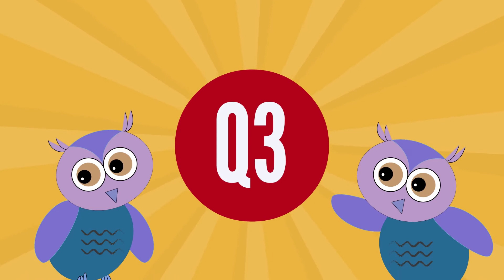🍺間違い探し🍺集中力を鍛えよう！3つある間違いを全部見つけることができるかな！？vol.70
左右のイラストから違うところを3箇所探し出す大人気の脳トレです。

00:00 オープニング
00:38 1問目：飲酒を断る男性
03:13 2問目：酔っぱらいおやじ
05:29 3問目：ランチをしているOL
07:42 4問目：楽しそうな飲み会
10:09 5問目：お酒を注いでいるネコ
のイラストから出題しています。

あなたは計15個の間違いをいくつ見つけることができますか？
スマホなどの小さい画面では見づらくて見つけにくい・・・。

全問正解してズッQんしちゃおう！

コラボしたり、メンション付け合ったり、共に協力、発展していけるクイズチャンネル様を募集中です。

■ ↓問題の一覧はクイズッQんHPで見てね！